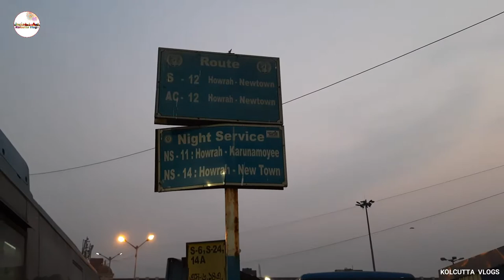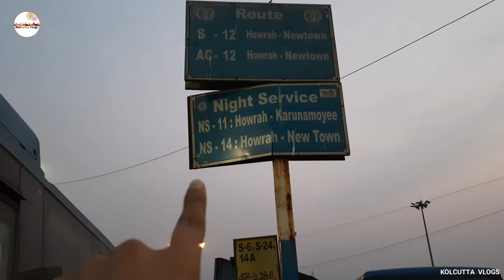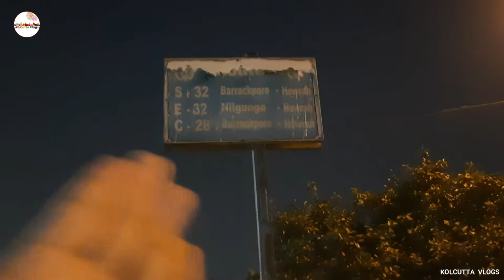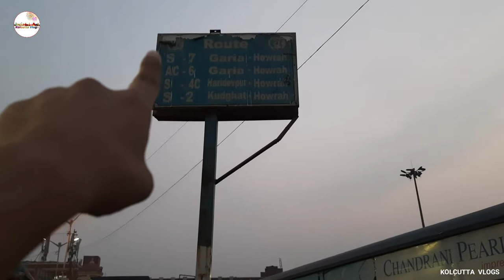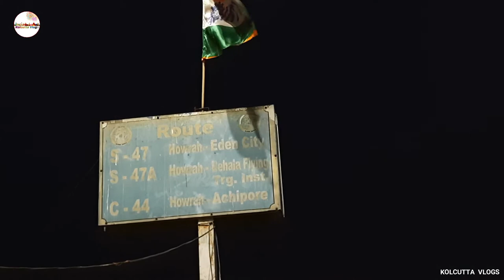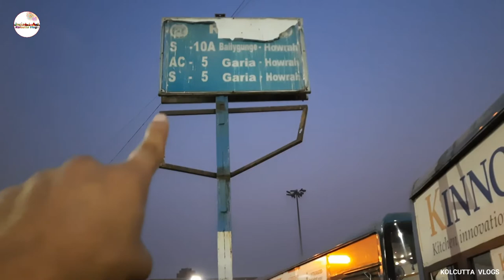Howrah Bus Stand Kolkata All Buses Routes with Numbers | Howrah Bus Stand Video | Howrah Bus Stop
Title:- Howrah Bus Stand Kolkata All Buses Routes with Numbers | Howrah Bus Stand Video | Howrah Bus Stop

About:-Dosto hum aplogo ke liye aj howrah bus stand ka video laya hoon. Bus stand ka video aplogo ke demand pe laya hoon. Howrah bus stand video me maine sare bus ka bus no ke sath route v bataya hoon. Ap howrah old bus stand kaha pe hai maine is video me apko dekhya hain. Howrah bridge ke pass hi bus stand apko dekhne ko mile ga.west Bengal ka howrah district ka popular hai.kolkata bus stand ka video maine aplogo ke liye banaya hoon. Sare bus apko howrah station se mil jaye ge. All ready maine dharmatala bus stand bana diya aplogo ke liye. Howrah railway station ke bahar nikalte hi apko bus stand mile ga. Howrah bus stop kafi bada hai. Howrah bhs stand kolkata h popular bus stand kolkata hai. Howrah new bus stand ka pura details apko is video me dekhne ko mile ga.babughat bus stand ka video maine bana diya h sath hi esplanade bus stand,kolkata bus stand name,howrah bus stand bhi.babughat,ganga river near howrah bus stand bus no v apko is video me mil jaye ga.

Hi everyone welcome to Kolcutta vlogs, a unique platform which explores India's popular places. We try to give the best route, budget and specialities of famous places in a particular city. We visit different events taking place in the city for providing information to our viewers.